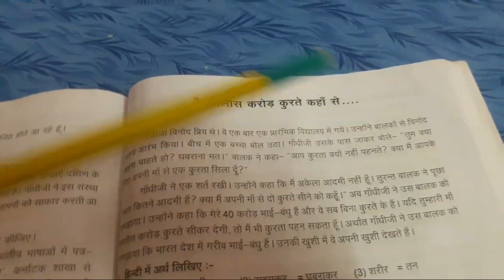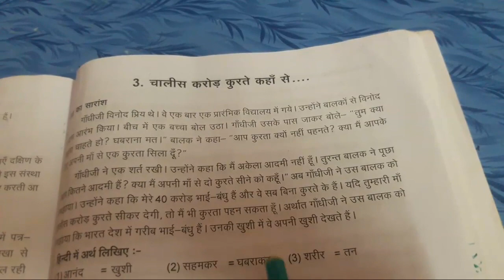MADHYAMA OLD SYLLABUS LESSON 3.चालीस करोड़ कुरते कहां से ESSAY pg.no 171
Madhyama lesson 3.चालीस करोड़ कुरते कहां से ESSAY pg.no 171/Tamil explanation